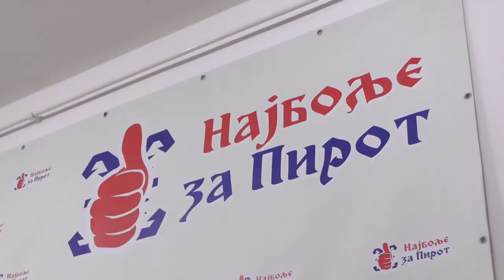GG ''NAJBOLJE ZA PIROT'' O POTENCIJALNOM OTVARANJU RUDNIKA BAKRA I ZLATA U PIROTU